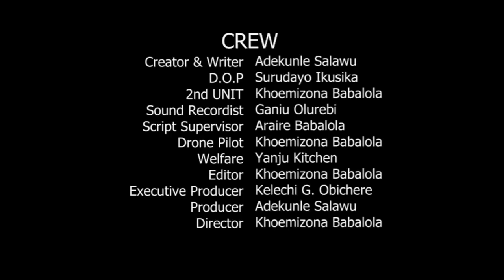BEDROOM APPRECIATION | OGA BASSEY TIME NA MONEY DELIVERY SERVICE / EP 19